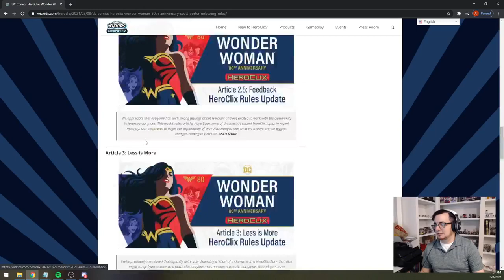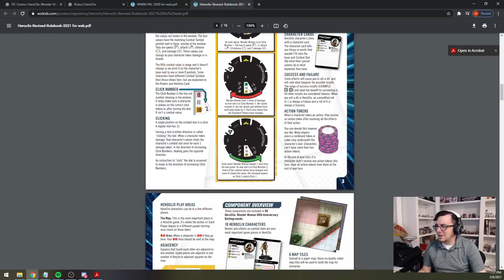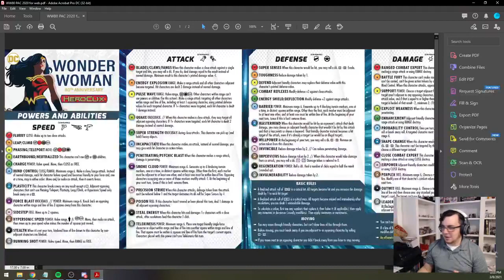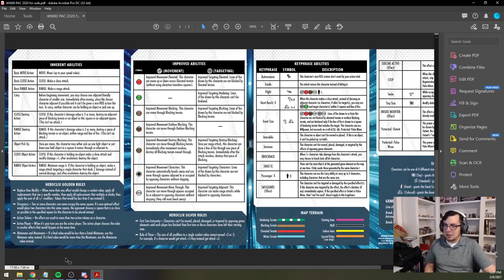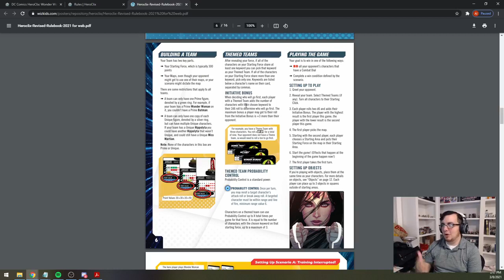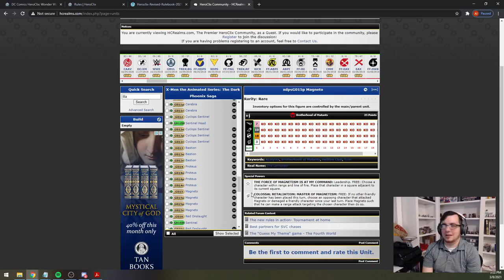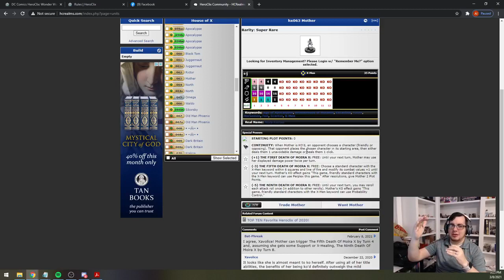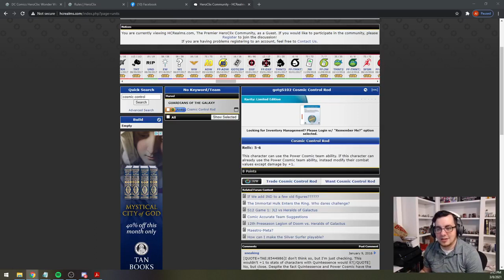Heroclix 2021 Core Rulebook and PAC review with PJ Bolin!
PJ and I go over the spoiled 2021 Core Rulebook from the Scott Porter Wonder Woman 80th Anniversary set previews. See what abilities have changed, and what is missing in the rulebook that needs to be in the Comprehensive Rulebook!